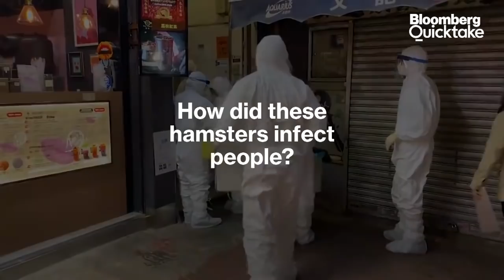Hong Kong’s Hamster Cull ‘Excessive, Unjustified,’ Experts Say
Hong Kong’s decision to kill thousands of hamsters, rabbits and chinchillas on the never previously seen risk that they could spread Covid-19 to humans is an overreaction borne of Covid Zero politics that may have no impact on the pandemic, experts said.